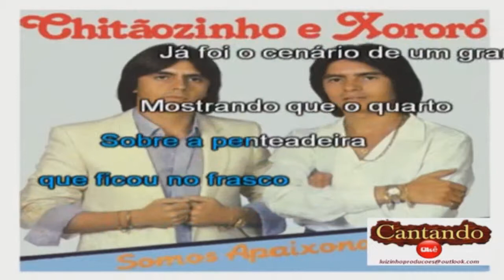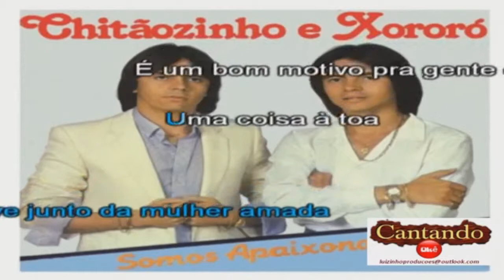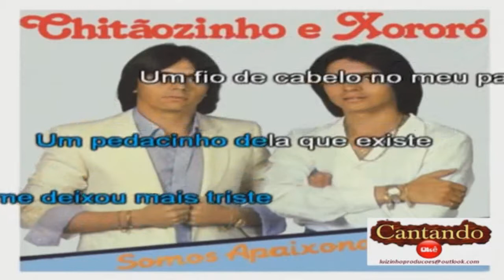Fio de cabelo - Chitãozinho & Xororó - Karaokê completo